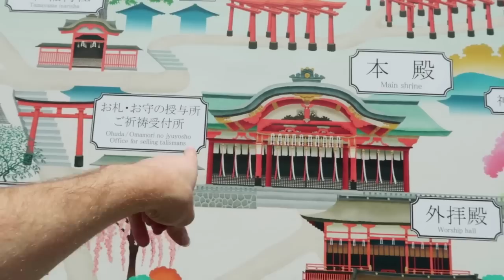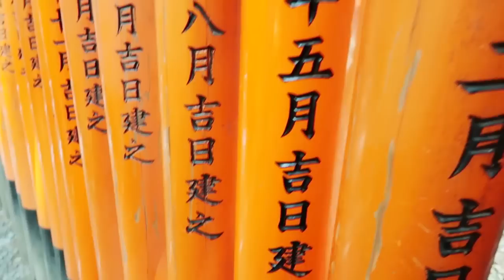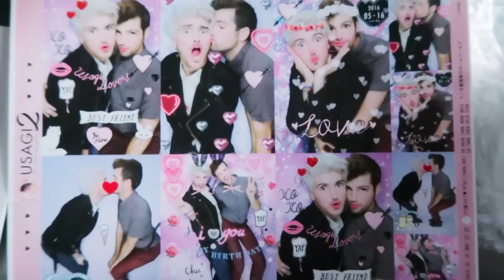SCARY CONSPIRACY THEORY!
I FIND OUT ABOUT SCARY CONSPIRACY THEORIES SURROUNDING TOTORO!?